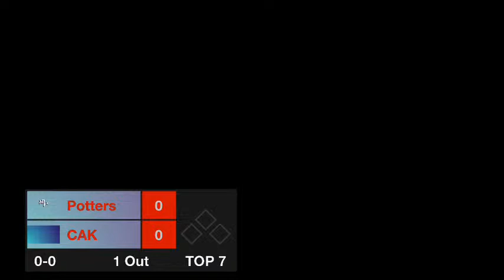Potters Baseball vs Christian Academy of Knoxville 2023 Buccaneer Classic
Morton (IL) Potters Baseball take on Christian Academy of Knoxville on March 30, 2023 during 2023 Buc Classic from Hoover, Alabama.